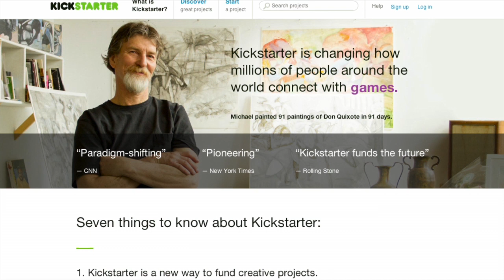Kermode Uncut: Phil Davis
There's a great new low budget movie out called Borrowed Time starring one of my favourite actors - Phil Davis. Here I talk to him about the film and his career.